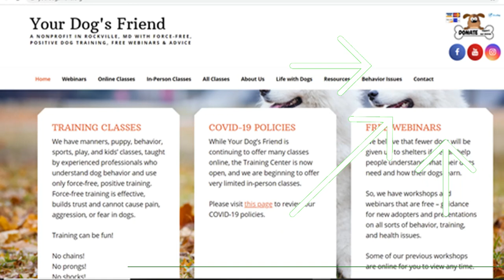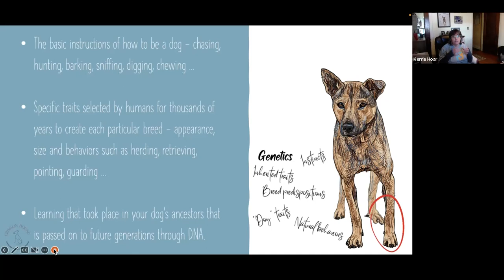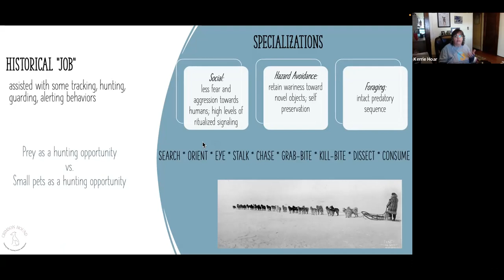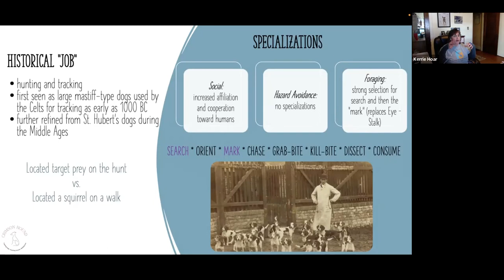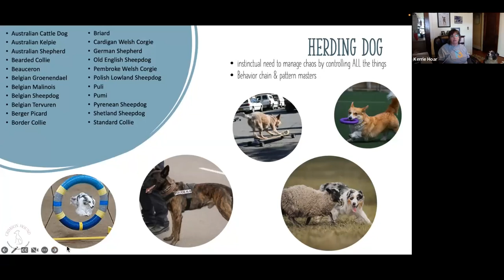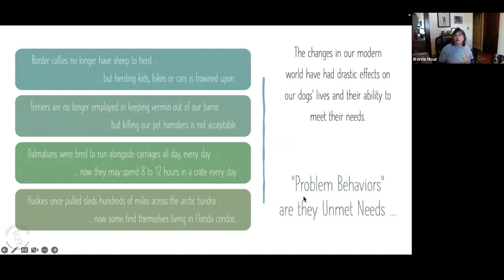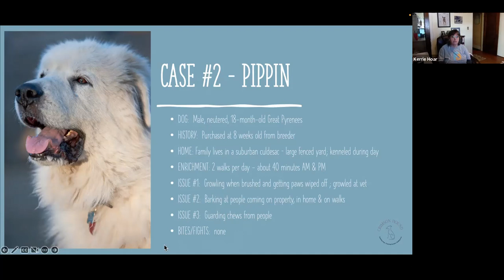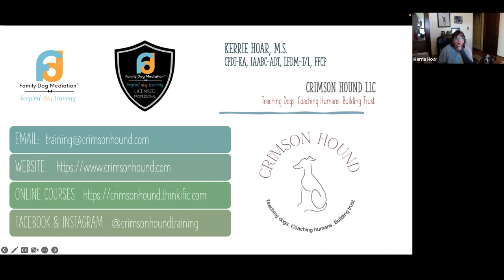Family Dog Mediation: Going Beyond Training to Understand Your Dog's Behavior - 2-25-23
Family Dog Mediation: Going Beyond Training to Understand Your Dog's Behavior
Speaker: Kerrie Hoar, Licensed Family Dog Mediator

Family Dog Mediation, developed by the trainer and author Kim Brophey, uses a dog's L.E.G.S. (Learning, Environment, Genetics & Self) to help you understand the dog in front of you, so you can set up realistic goals, management protocols, and, when necessary, teach new behaviors.

How to contact the speaker Kerrie Hoar,
Online Courses: Crimsonhoundthinkific.com
Facebook & Instagram : @crimsonhoundtraining